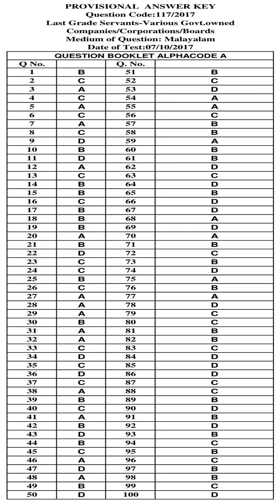KPSC Answer Key LAST GRADE SERVANTS VARIOUS GOVT OWNED COMPANIES|CORPORATIONS|BOARDS MALAYALAM